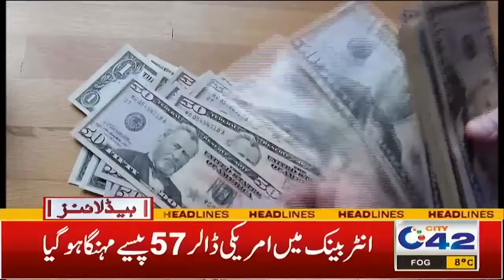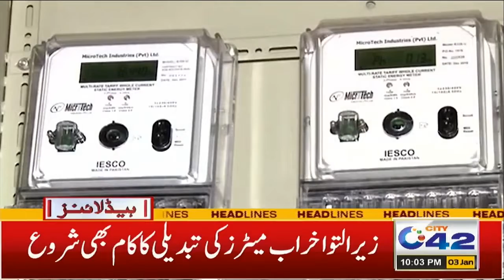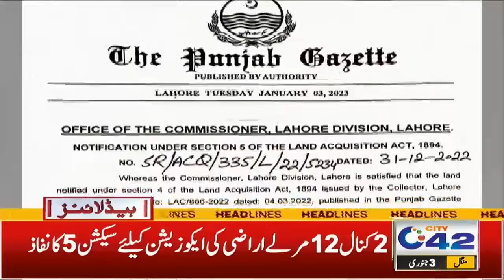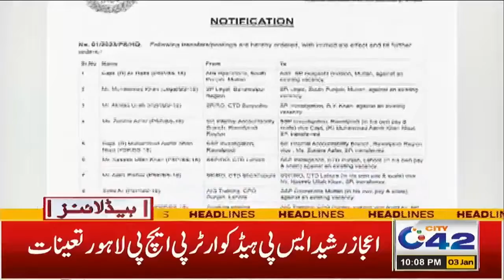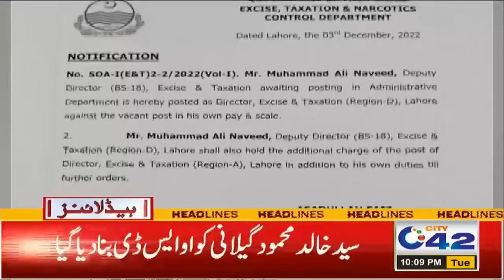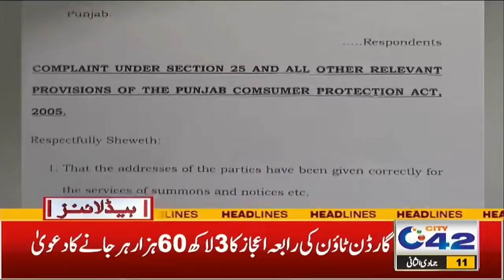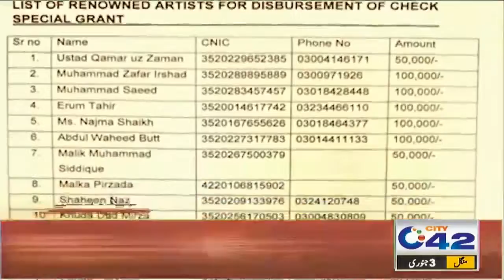10pm News Headlines | 03 Jan 2023 | City 42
10pm News Headlines | 03 Jan 2022 | City 42